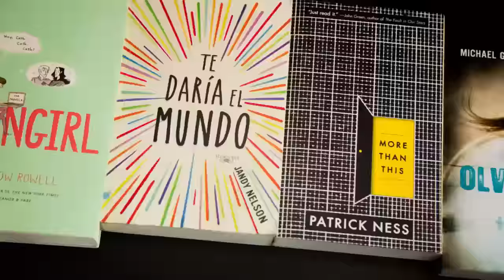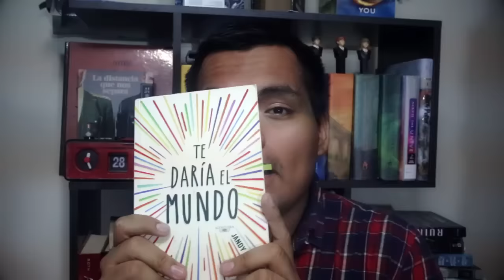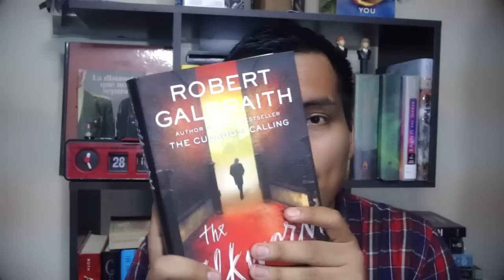TOP 10 MEJORES LECTURAS 2015 | Leerlo Todo | Booktube Perú